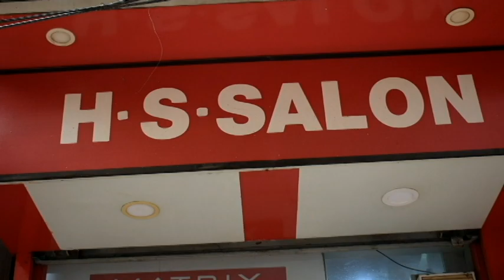wonderfull benefits of karitine treatment-tanmay gambhir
Keratin hair-straightening treatments are a popular option at salons. its make hair smooth ,silky & stronger its a natural process which have zero side effect .
video editor-jain.sanskar20
saloon addrs- C 37-street no2-west chander nagaer